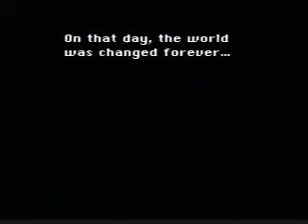Final Fantasy VI Speedrun (4:48) 23/31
Author's Comments :

I would like to give a big thanks the following people:

    * First, my husband Denton, who still puts up with my speedrunning obsessions, and who also took apart the old SNES controllers and cleaned them for me so they would work better for this run. I love you!

    * My brother Brian, whose FFIII cartridge and Super Nintendo I borrowed to do this run--although there wasn't much he could do about it. ;)

    * Peter Tiernan, for doing the segmented run, which gave me the motivation to do this run and also had a bunch of good strategies that I used.

    * erokky, for doing the TAS of this game, where I got a lot of other time-saving ideas.

    * MasterZED, for his very helpful FFIII guides on his webpage found here.

    * Novalia_Spirit, for his/her Mag Roader guide on GameFAQs, which helped me figure out how to get the most MP out of those battles.

    * The entire SDA team: Radix, nate, mikwuyma, and DJGrenola, for making SDA such a great site.

    * And all those who gave me help or encouragement on the SDA forums--I don't want to list names for fear I'll forget someone!

I must have been insane to do this run. Final Fantasy VI/III was the first Final Fantasy I ever played, and it is and always has been my favorite game. Consequentially, I wanted to do a run on it, but there was already a segmented run on SDA; so I got the bright idea to try a single-segment run of this game. At first, I planned to follow the same route as the segmented run, but then I watched the TAS done by erokky, and I realized that there were many improvements that could be made, including not needing to level up in the dinosaur forest, not fighting the Magi Master, not needing to learn so many spells, and not having to get Locke in the WoR.

The hardest part of planning this run was figuring out which spells I needed, who to have learn them, and finding the fastest way to learn them. I did many test runs trying out different ideas until I came up with the plan that I used in this run. It isn't the fastest plan I came up with, but it's the safest for a single-segment run while still not sacrificing too much time.

Joker Doom is used a *lot* in this game. MasterZED has a lot of information on slots which was very helpful in this run. Basically, if you use an Echo Screen at the beginning of the battle, it sets it up so you can use Joker Doom. There are a few battles that don't allow you to get 7-7-7 even if you use an Echo Screen, though, including Ultros #4 and the 3 Tiers; however, there is still a way to do Joker Doom in these battles (see comments for the final battles). Other times, I use Vanish/Doom to make the battles go quickly.

This run was so long that I had to switch tapes twice during it. Since the in-game timer doesn't run when you pause during battles, I made sure to switch tapes when I was in a battle screen. The first time is just after defeating Dadaluma, and the second is when Kefka is turning the Espers into magicite in Thamasa.